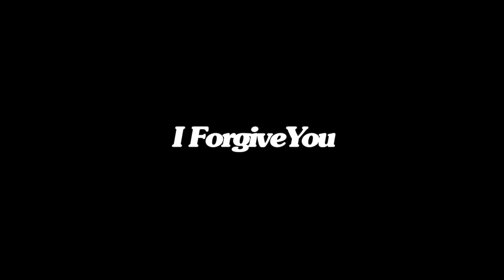Tommy Newport - I Forgive You (Official Video)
Director: Emily Kretzer
Video Producer: Chieff Bosompra
Song Produced by: Tommy Newport & 4th Pyramid